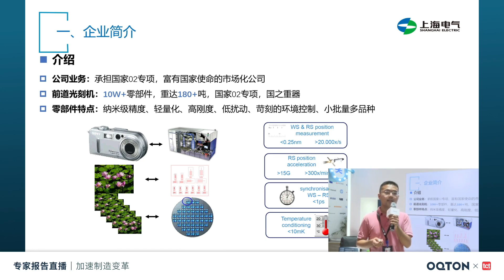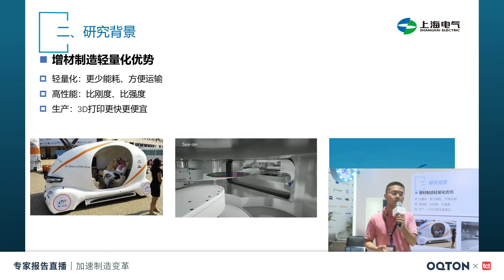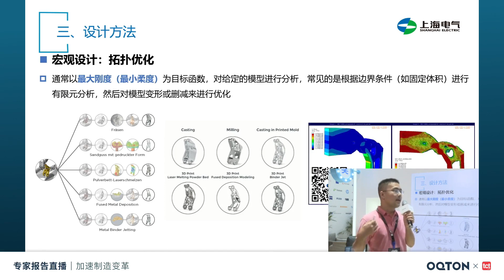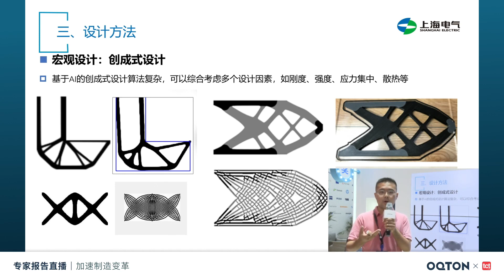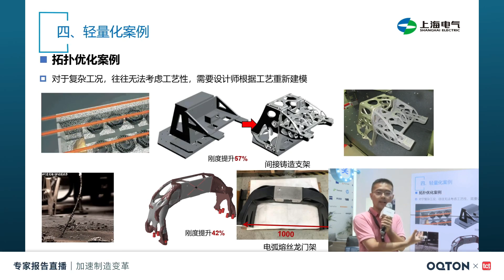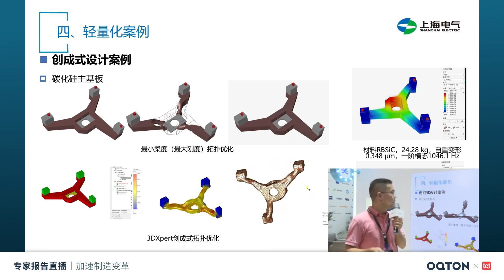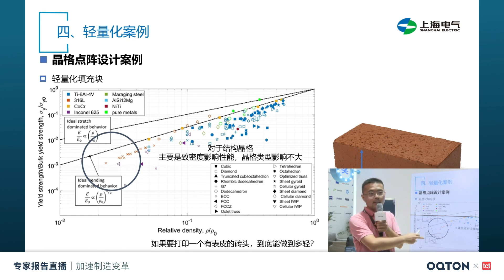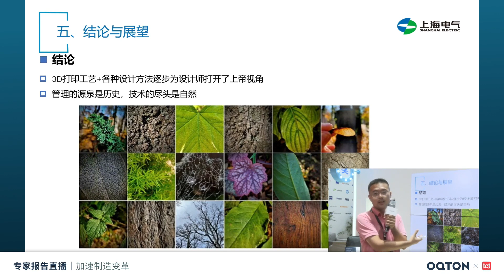輕量化增材製造產品設計實例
演講嘉賓：趙仁潔 / 上海電氣集團股份有限公司

拓撲優化、創成式設計、多材料、晶格點陣等宏觀和微觀設計方法論如何賦能增材製造可能性。